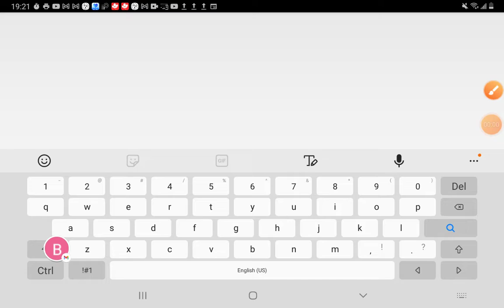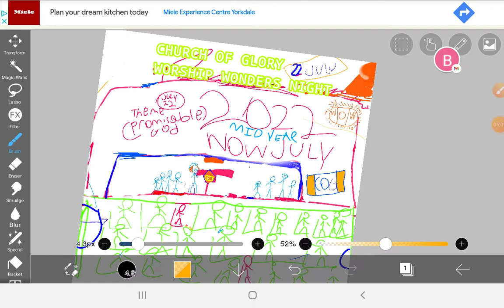July 29, 2022(1)